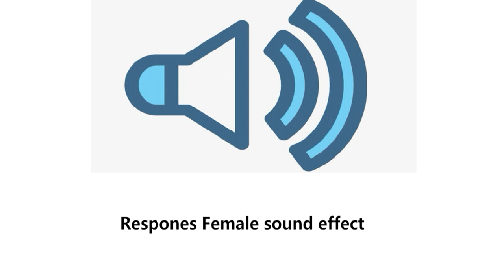Respones Female sound effect